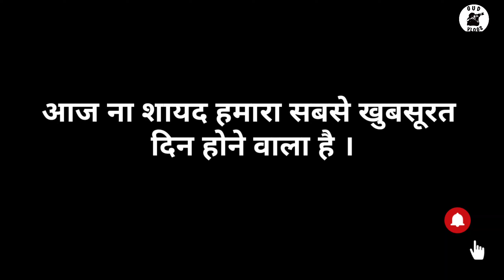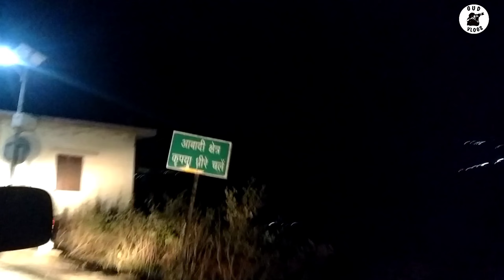Dewal Mela ma @darshanfarswan ji Ka Live show // मजा आ गया har har Mahadev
Special Thanks For @darshanfarswan ji

आप सभी को मेरा प्रणाम ।।

Dosto I Hope ki aap ko video Jarur Pasand aayi hogi
 apna pyar aage bhi esa hi de ❤️

आवर channel..

hamary चेंनल के साथ जुड़ने के लिए आप सभी का बहुत बहुत धन्यवाद,🙏🙏🙏🙏🙏

आप मेरे साथ इंस्टाग्राम, के माध्यम से जुड़ सकते है ।।